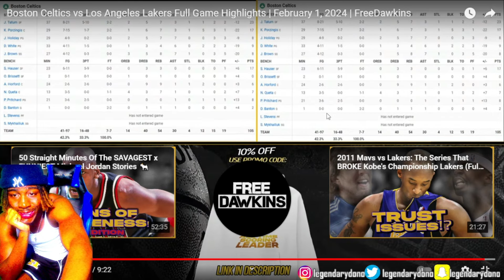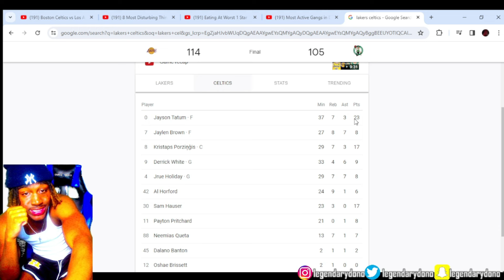WTF! Reacting to LAKERS at CELTICS 2024 NBA FULL GAME HIGHLIGHTS Reaction!